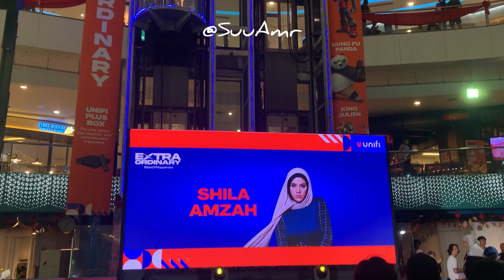Unifi MYExtraordinaryTour 2023 • Survivor - Shila Amzah